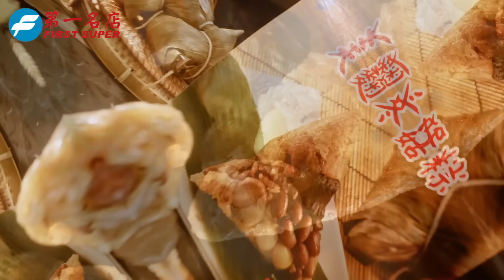台大16組織齊發聲:台灣需要我們 民主需要我們 學生就會站出來/法案強推 民主倒退 黃種賢:看三讀時的憤怒 要指向國會委員 而不是身邊的小草｜20240530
1.銀行轉帳：
★元大銀行(806)東板橋分行
戶名：廖筱君
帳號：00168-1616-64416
★外幣匯款資訊：
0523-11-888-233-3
SWIFT CODE:MKTBTWTP